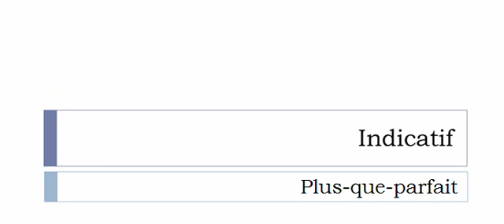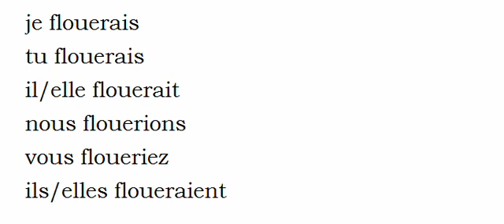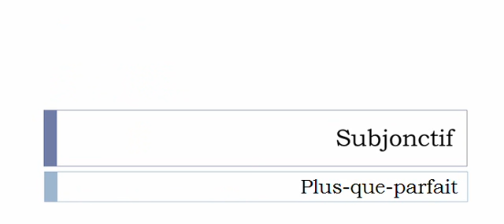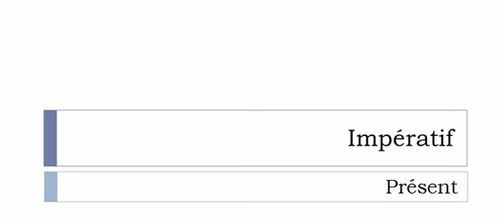Imparare il francese = Coniugazione = Flouer